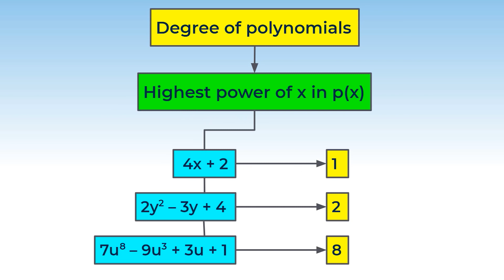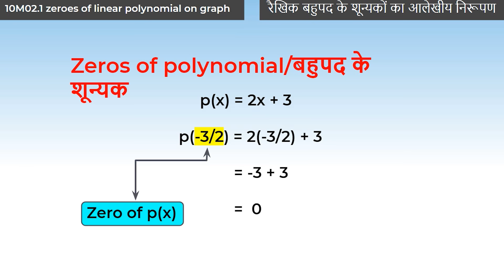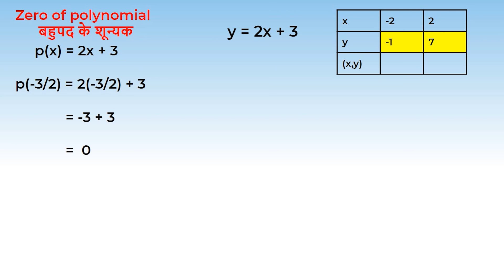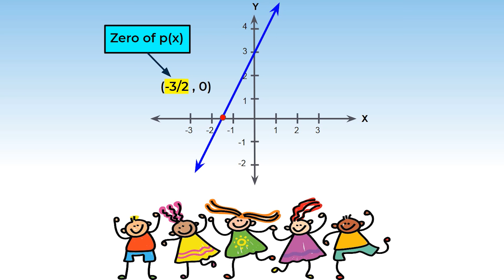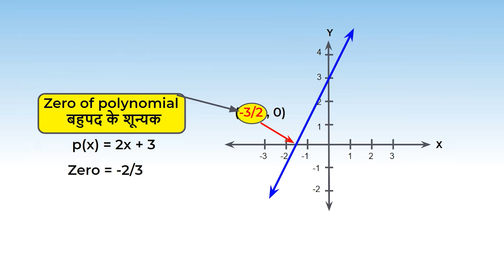1. 10M02.1 CV1+CV2 रैखिक बहुपद के शून्यकों का आलेखीय निरूपण | Zeroes of a Linear Polynomial on Graph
Chapter: Polynomials